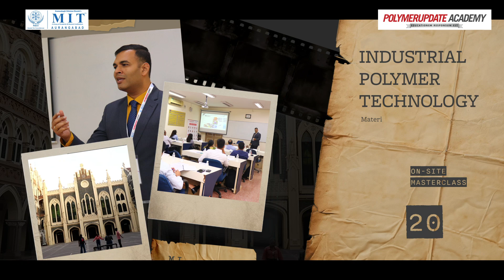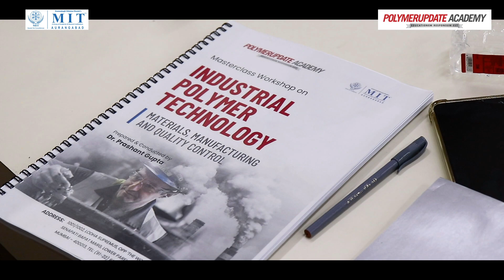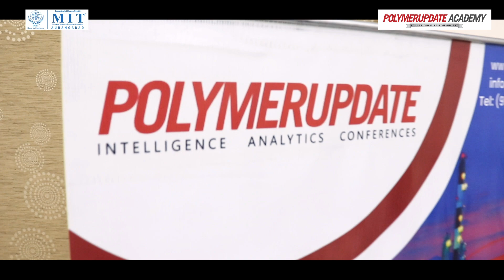Mastering Polymers: Polymerupdate Academy Masterclass at XIMR, Mumbai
We are thrilled to share that Polymerupdate Academy recently achieved one more milestone. We've successfully concluded an On-site Masterclass on ' Industrial Polymer Technology - Materials, Manufacturing, and Quality Control' at The iconic Xavier Institute of Management & Research, Mumbai on February 29th, 2024.

Participants had the unique opportunity to learn from our lead Trainer, Dr. Prashant Gupta, and gain comprehensive knowledge and skills necessary to excel in the field of industrial polymers, from understanding the fundamentals to mastering the manufacturing processes and quality control procedures.

We extend our heartfelt congratulations to all participants who successfully completed the Masterclass. Your commitment, curiosity, and passion for automotive polymers truly impressed us. We are confident that the knowledge gained during this program will empower you to make a significant impact as you march ahead in your professional journey.